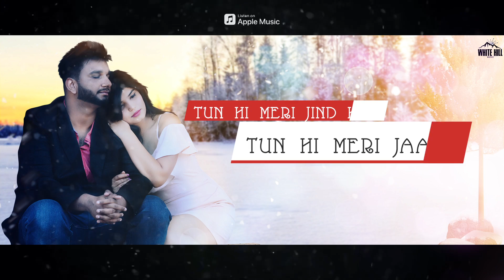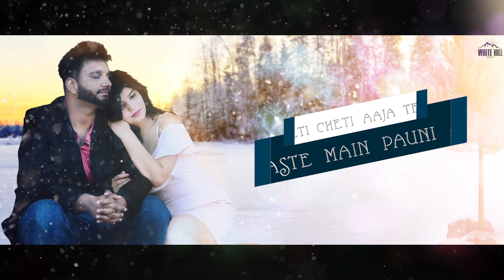Maahiya (Lyrical Audio) Jatin Vats | Ishtar Music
Song : Maahiya
Singer / Lyrics / Composer : Jatin Vats
Model : Manpreet Kaur